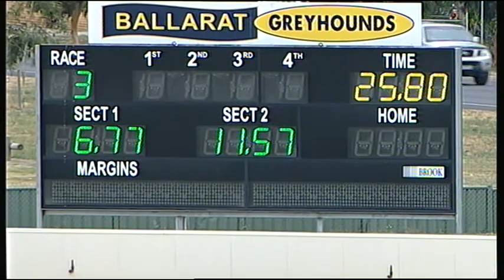BAL MON 02 JAN 17 R3